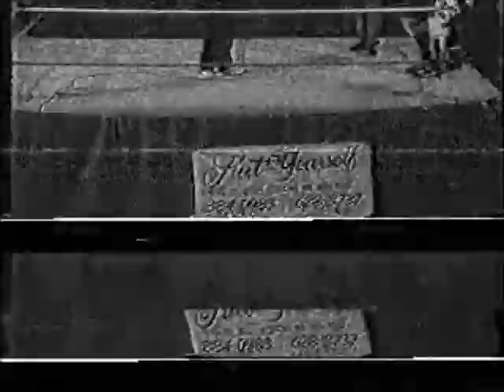Bruce Battalia vs Bruiser Brody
USWF bout between Bruce Battalia and Bruiser Brody, July 1988 in Malden, MA. This was one of the last matches of Brody's career, and his final in the state of Massachusetts. Battalia would continue on to wrestle for Killer Kowalski's IWF and later work matches in the WWF.